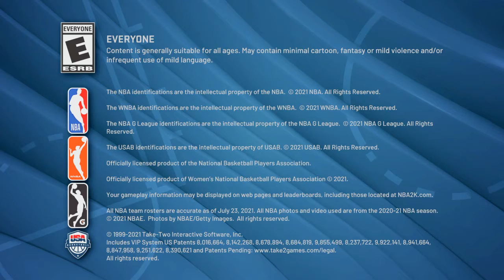NBA 2K22_20220317172939